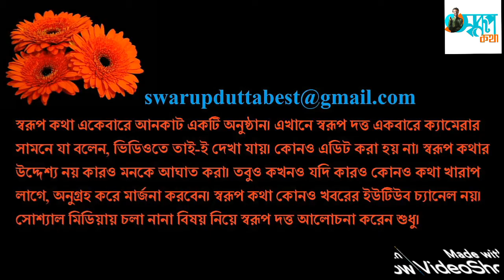Dilip Ghosh Attacks TMC । Swarup Katha ep-984 । WB Assembly Election 2021 । BJP । Mamata Banerjee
বিশ্বভারতী নিয়ে ফের একবার রাজ্য সরকার ও রাজ্যের শাসকদলকে আক্রমণ করলেন বিজেপির রাজ্য সভাপতি দিলীপ ঘোষ। শুক্রবার যুব ভারতী ক্রীড়াঙ্গনে প্রাতর্ভ্রমণে গিয়ে তিনি দাবি করেন, বিজেপিই দেশের মহাপুরুষদের প্রকৃত সম্মান দেয়।বিশ্বভারতী নিয়েও তৃণমূলকে আক্রমণ করেন তিনি। বলেন, ‘ওনারা বিশ্বভারতীকে ভাঙিয়েও খেয়েছেন। সেখানে ওদের নেতারা গিয়ে দাদাগিরি করছে, লুটপাট করছে, এমনকী দেওয়াল ভেঙে দিয়ে জমি দখল করার চেষ্টা করছেন। সমস্ত অনৈতিক কাজের পিছনে তৃণমূল ও তার নেতারা আছে। এতদিন কেউ বলতো না। আজ যখন আমরা বলতে শুরু করেছি তখন তাদের সমস্যা হচ্ছে। ওগুলো ব্যবসার জায়গা করেছে ওরা’।